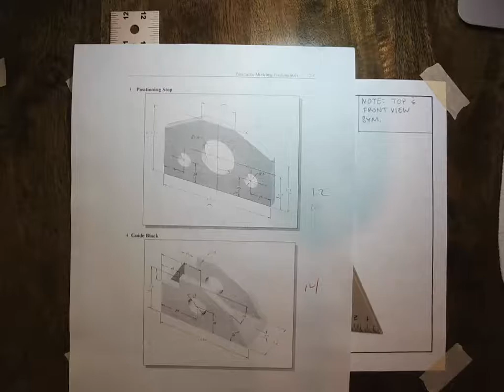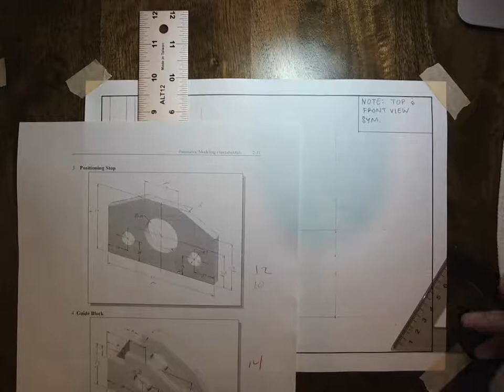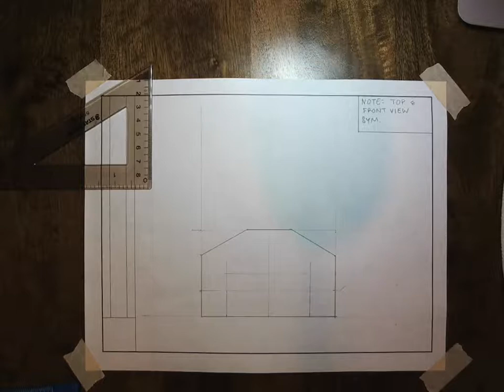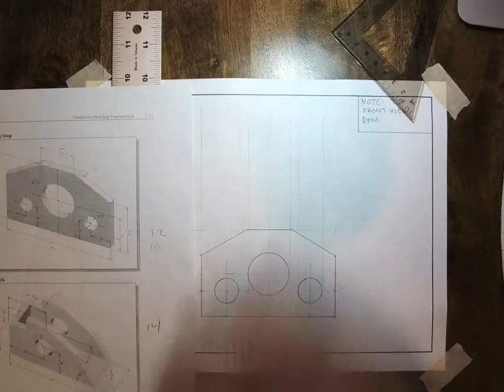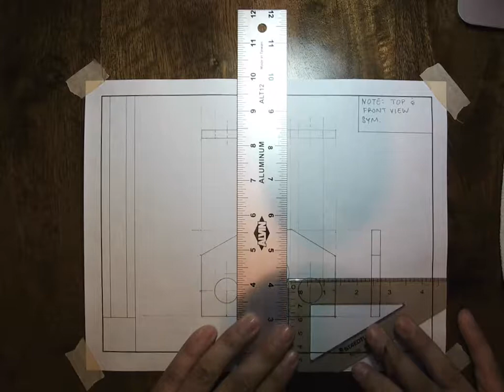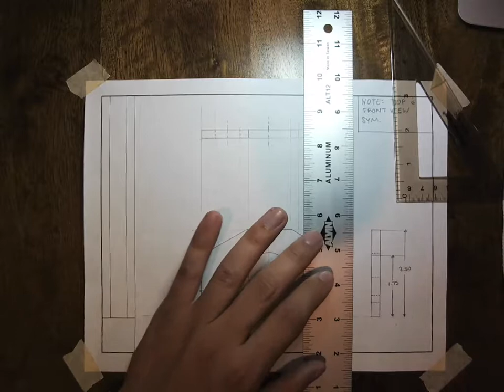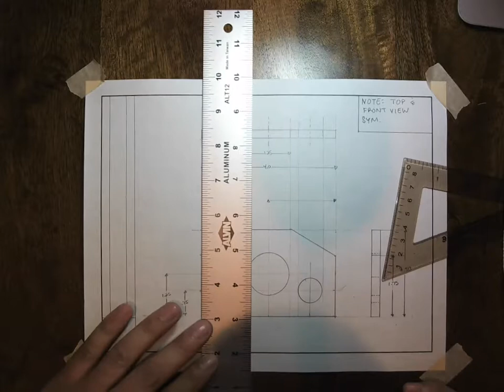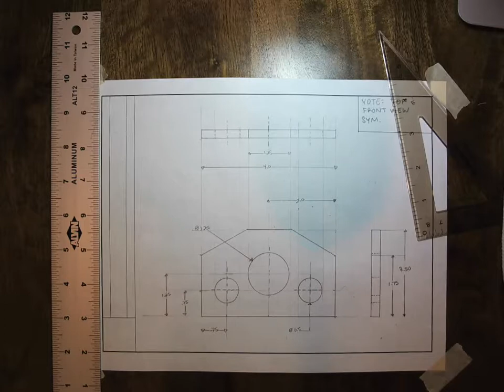Ch 2 Positioning Stop